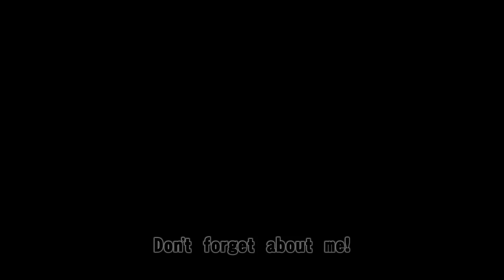Roy REVEAL Trailer - Super Smash Bros Wii U/3DS (High Quality!)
CHALLENGER APPROACHING: Check out Roy's reveal trailer in Super Smash Bros!